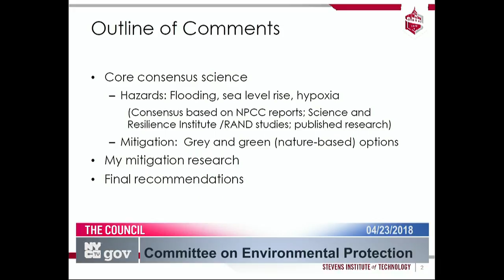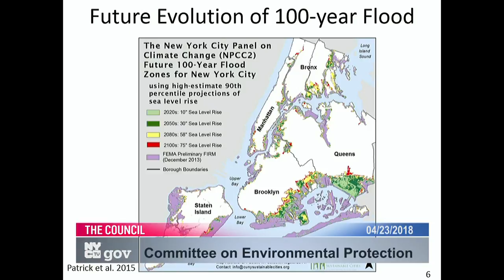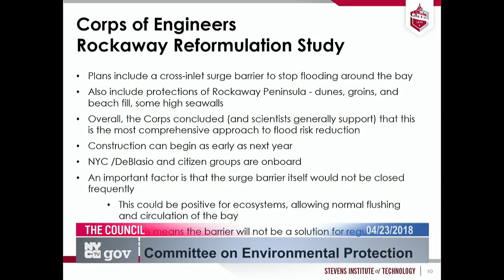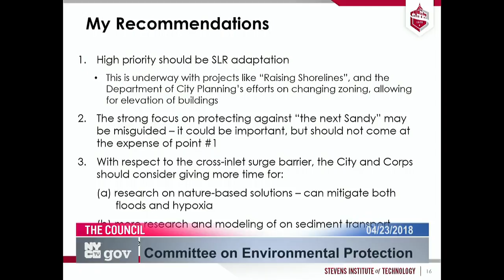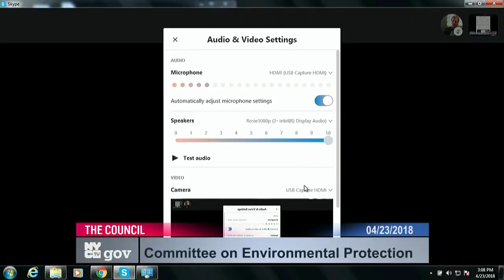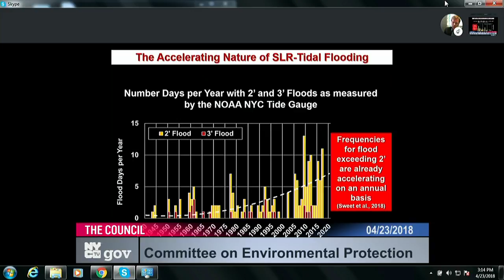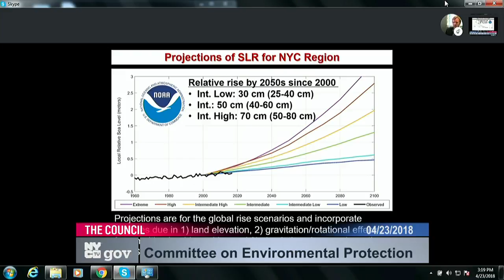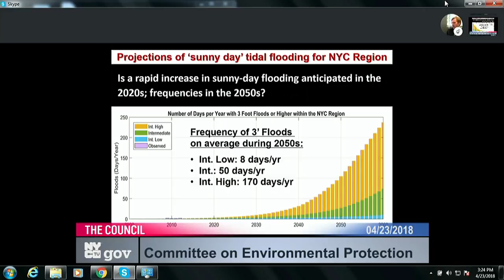Committee on Environ... NYCC PV 250 16 180423 130351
Committee on Environmental Protection 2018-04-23T00:00:00 1:00 PM 250 Broadway - Committee Rm, 16th Fl.